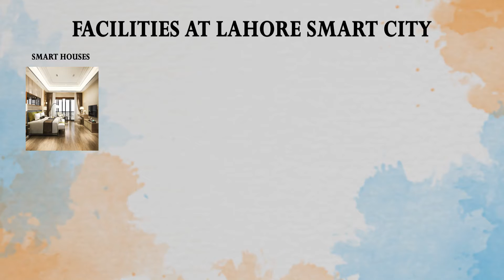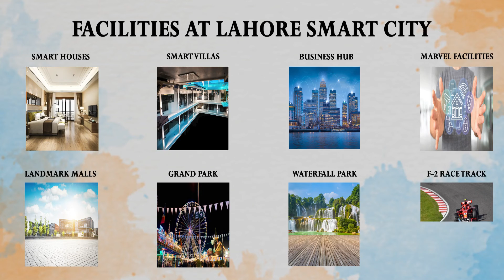LAHORE SMART CITY | A MODERN LIVING LIFESTYLE | THE INNOVATIVE LAHORE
LAHORE SMART CITY - INTRODUCING LAND MARKS THAT WILL CHANGE THE SCALE AND SCOPE OF WHOLE LAHORE CITY - LAHORE CULTURE IS SAVED AND RESERVED AND MADE IMMENSELY BETTER WITH HIGH AMENITIES Lahore Smart City.

Contact Now The Experts You Always Trusted And Be The Part Of NEW LAHORE- estateexpertmarketing.com
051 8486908